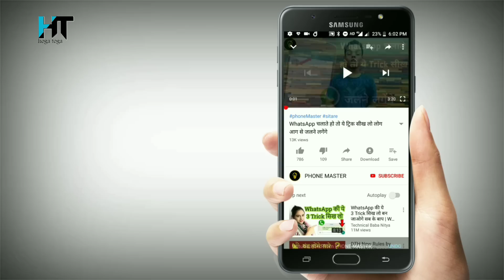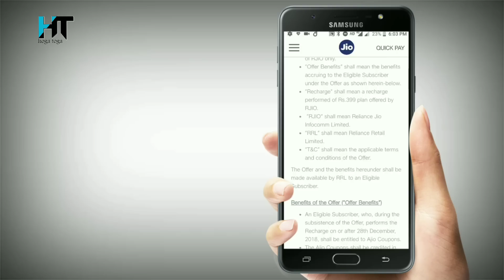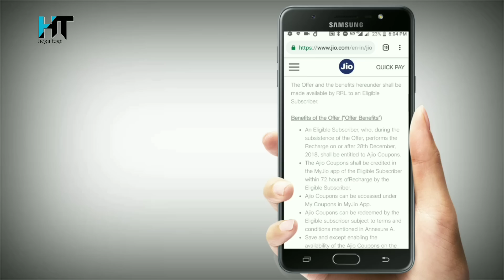JIO HAPPY NEW YEAR OFFER #₹399 Recharge पर 399 फ्री । जियो न्यू ईयर ऑफर